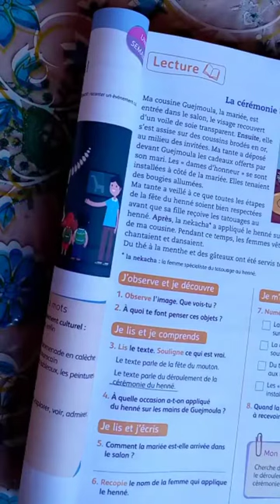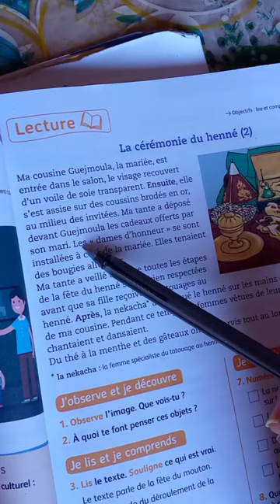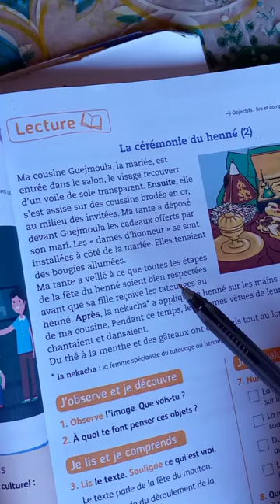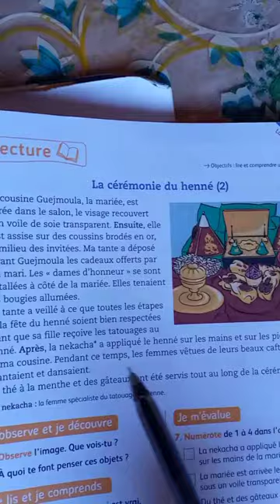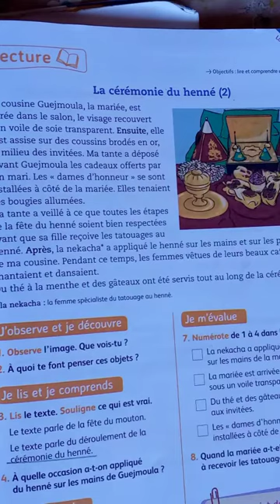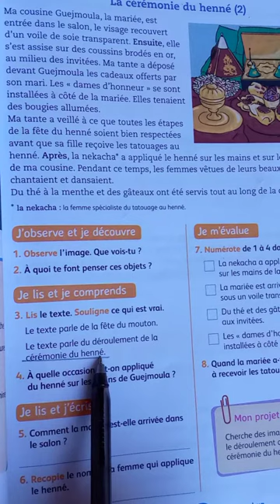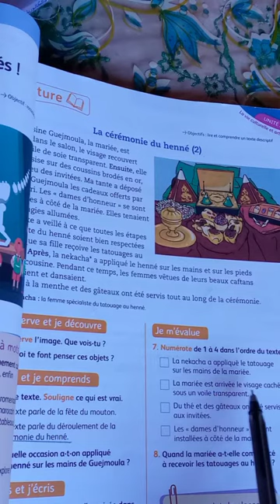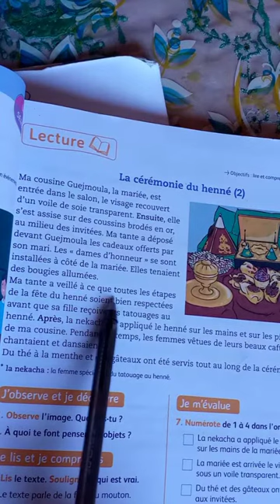4la cérémonie du henné page 61 mes apprentissage en français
la cérémonie du henné page 61
  4aep mes apprentissage en français